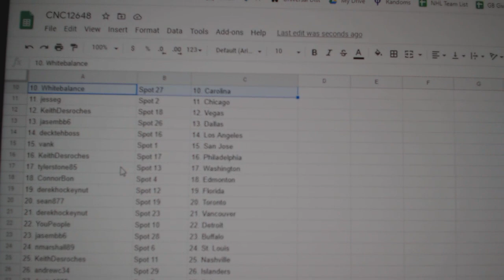Team Randoms - C&C GB #12,648